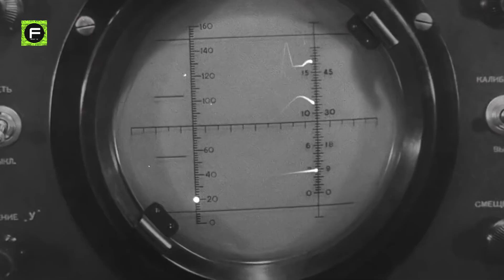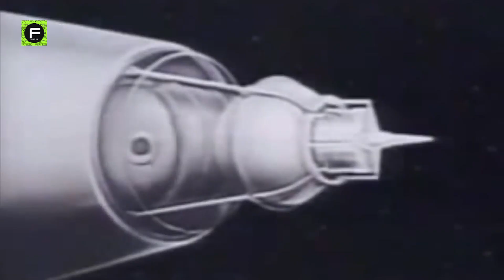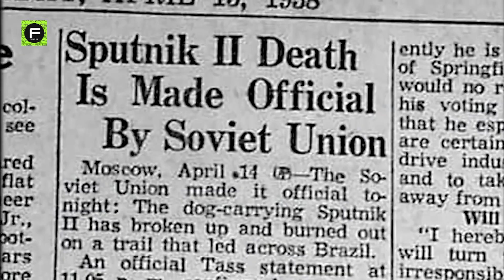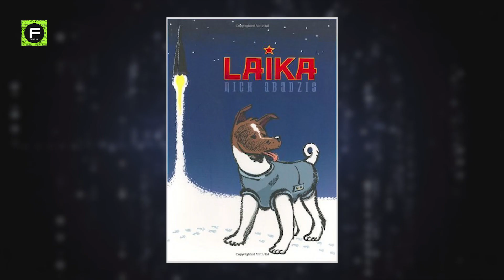Laika the space-dog: What happened to it?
Laika the space-dog: What happened to it? Sad story about Laika, a Moscow street dog, how it became the first creature to orbit Earth, and how she died in space.
Whether you regularly visit art museums, watch a lot of movies, listen to a lot of folk music, or you're an avid book reader, you must have heard or read about Laika the dog or one of her many avatars.
A dog named Kudryavka, fondly known as Laika, was sent to space on a way ticket.
Using their learnings from an earlier unmanned mission called Sputnik, Soviet engineers began their work on a ship that was now supposed to include a small pressurized space for a dog.
The mission was called Sputnik 2 and was preceded by a search for the perfect dog to orbit space.
While Laika was the one who was put to the ultimate test, the other dog candidates, too, were put through quite a lot of misery.
Adilya Kotovskaya, one of the main engineers on the mission, said in an interview, "Of course, we knew she was destined to die on the flight since there was no way to get her back -- this wasn't possible at the time." The engineers, however, thought that Laika would suffer a painless death due to oxygen deprivation after 15 days of the launch.
Laika was not the first dog to have been used for scientific research, and she definitely wasn't the last.
Russian space programs, as well as other scientific researchers, have used dogs for experiments over and over again.
In the UK, the Royal Society for the Prevention of Cruelty to Animals planned protests outside the Soviet embassy in London, and the British Society for Happy Dogs called for a minute of silence for Laika.
In New York, dog lovers protested in front of the UN building with signs like criticizing the decision to send Laika into space.
Laika's death not only inspired movements for the championing of animal rights, but it also left a huge cultural impact in the world, and her story lives on even today in the form of different artworks.
A 1985 film, My Life as a Dog, prominently mentions Laika as one of the main characters, as a young Swedish boy comes to identify strongly with the dog.